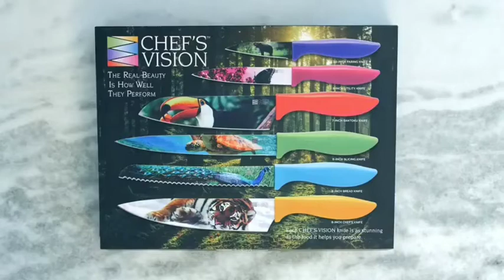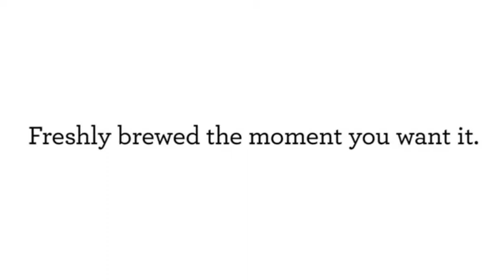Marvelous Gadgets 😍Top 10 Best Amzing Gadgets/ Smart Appliances, For Every Home❤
And Make Easy Life Gadgets Very Cheapest Prices

amazing gadgets in amazon
amazing gadgets for home
amazing gadgets and helpful hacks for smart parents
Marvelous Gadgets
Top 10 Best Amzing Gadgets
Smart Appliances
For Every Home Versatile Utensils
top 10 best gadgets under 500
top 10 best gadgets on amazon
kitchen appliances
kitchen appliances must have
kitchen appliances organization
amazon gadgets